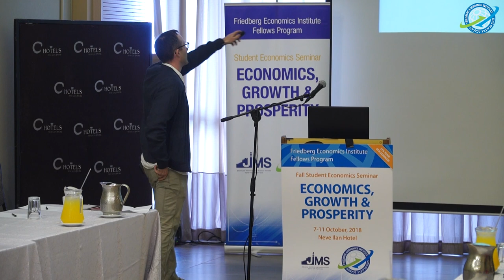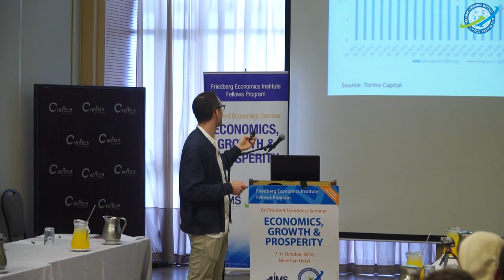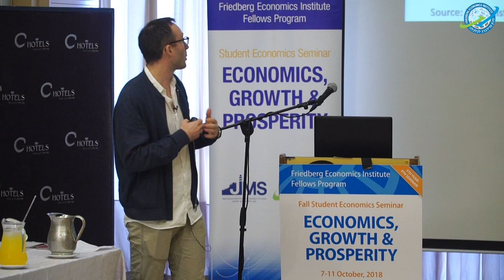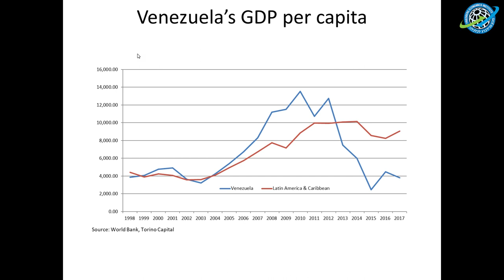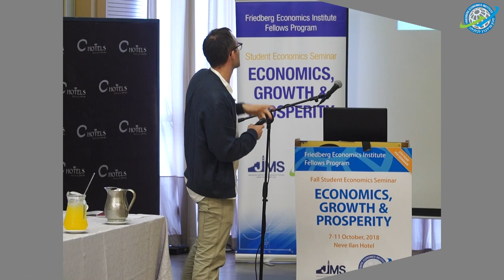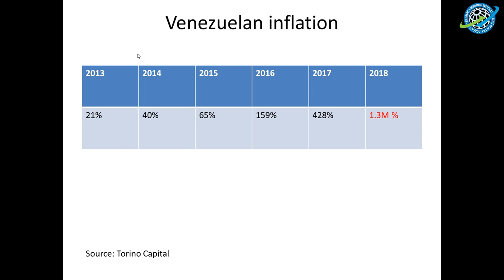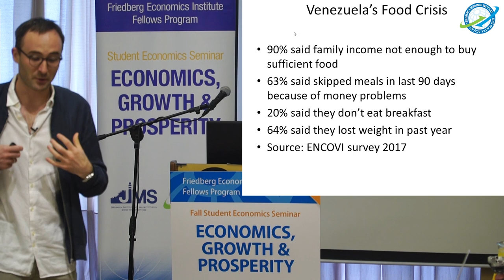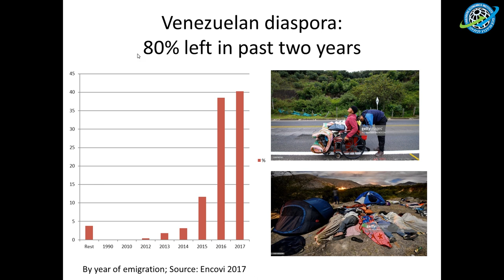Venezuela's 21st Century Socialism: From Utopia to Disaster | Anatoly Kurmaneav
This video was part of the 2018 FEI-JIMS Fall Seminar.